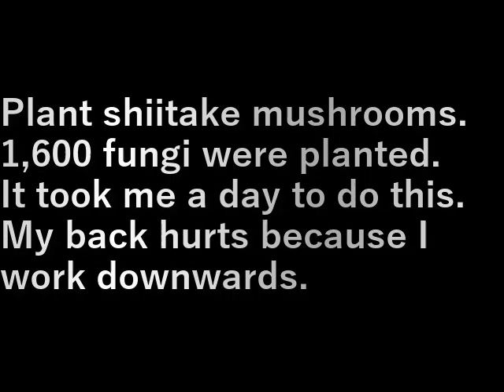椎茸菌植え(2023.2.13) Shiitake mushroom planting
椎茸菌の植付けをします。

１,６００個植えました。
一日かかってこんなもの。
下向きの作業なので腰が痛い。

Plant shiitake mushrooms.

1,600 fungi were planted.
It took me a day to do this.
My back hurts because I work downwards.

設備屋の適当田舎暮らし